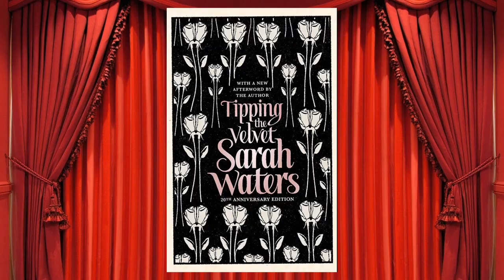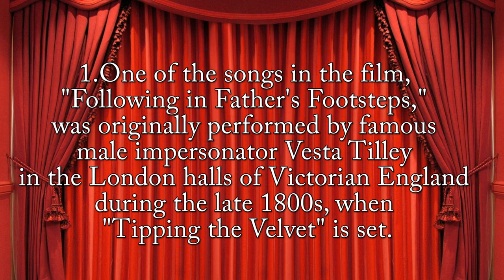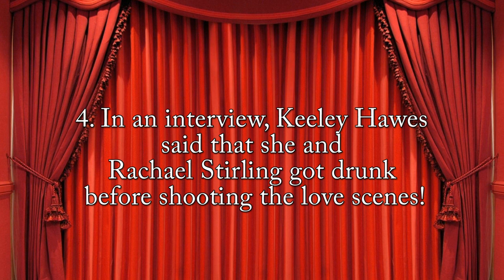Honey, let's talk about Tipping the Velvet...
If you enjoy my work and would like to throw a coin at the gay peasant so she doesn't starve in the harsh winter, tips can be given here: